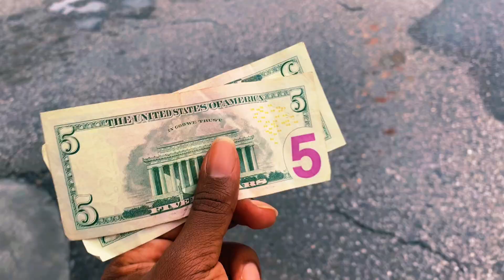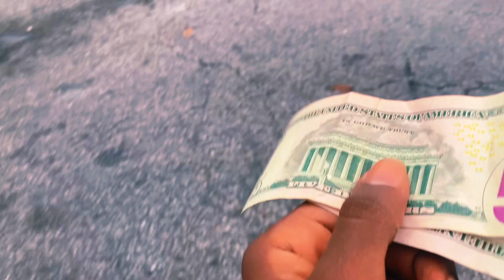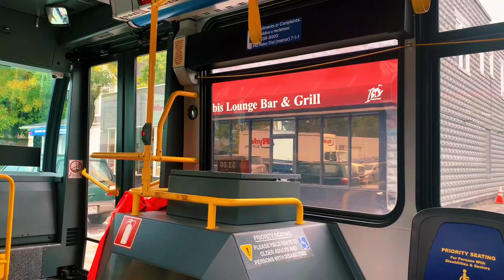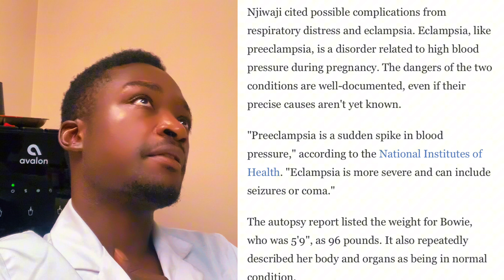"A Doctor's Reflection: My Favorite and Heartfelt Sports Moments./athletics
“Join me on a journey through some of the most cherished and emotional moments in the world of athletics. In this video, I offer my unique perspective as a doctor, reflecting on inspiring athletes and memorable sports events that have left a lasting impact. From personal insights to in-depth sports commentary, we delve into the essence of sportsmanship, human stories, and sporting achievements. These are not just favorite sports moments; they are heartfelt experiences that define the rich culture of sports. Discover the passion and nostalgia that runs deep in the world of athletics, as we explore the beauty of sports culture. Athletics SportsReflection InspirationalAthletes”